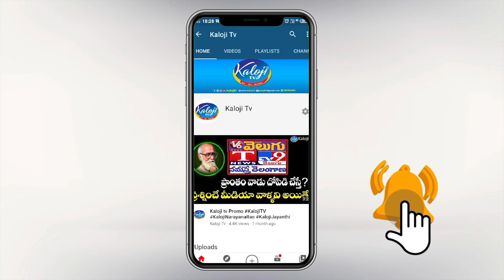చక్రధర్ గౌడ్ కి మద్దతుగా కదులుతున్న గౌడన్నలు | Goud's Support to Chakradhar Goud | Kaloji TV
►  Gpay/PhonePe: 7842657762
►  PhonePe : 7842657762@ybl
►  Gpay : kalojitv@okicici